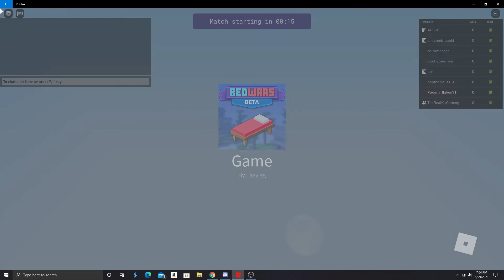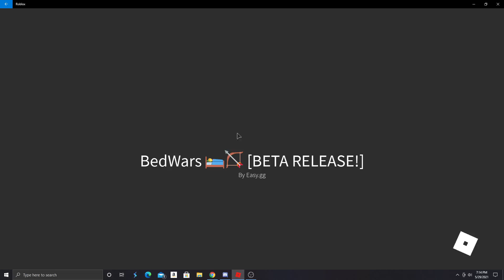roblox bedwars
In this video we play bedwars with me and my friend soobscribe